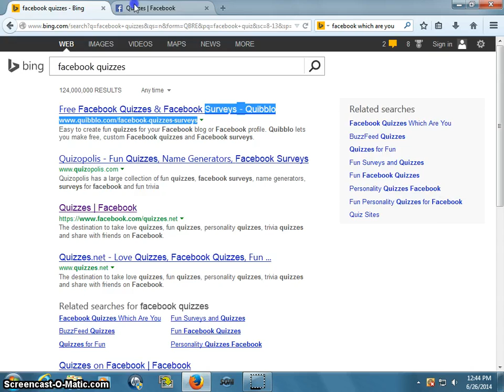Facebook data mining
Hey youtubers, been a while, this is something I have wanted to share for a while with you guys.